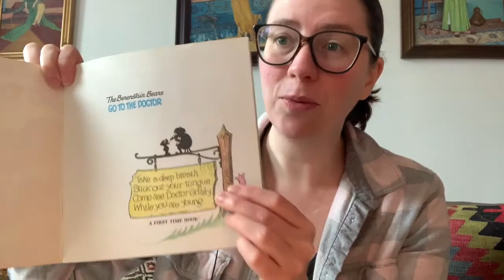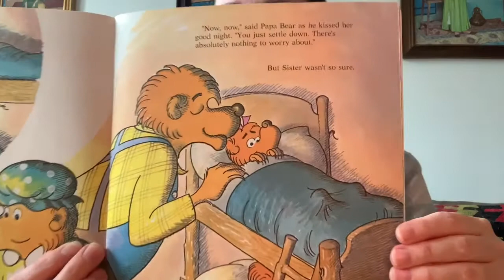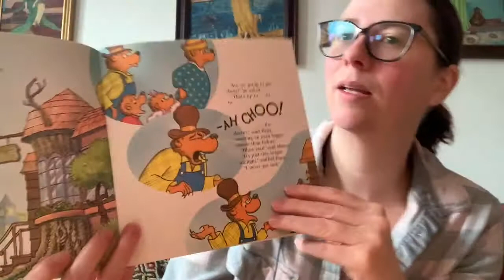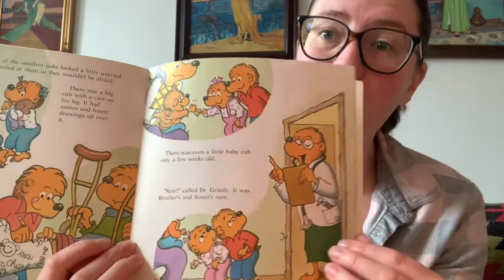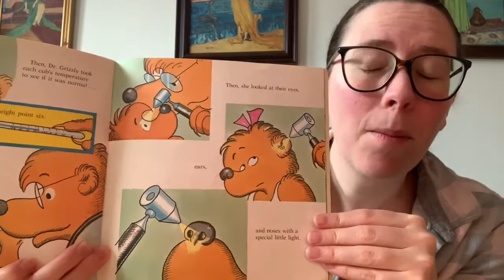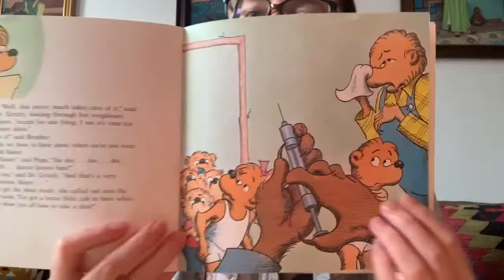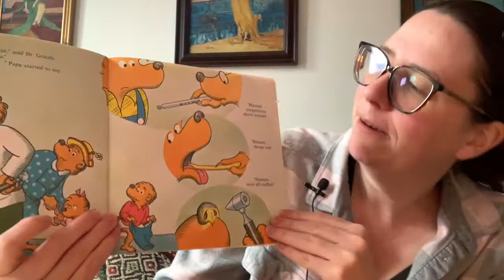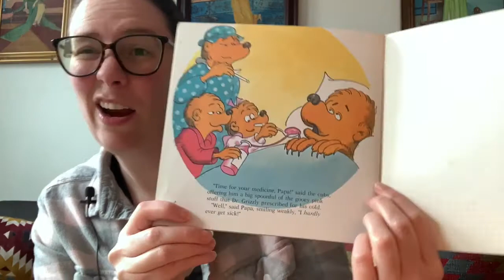Ms Samantha - Go to the Doctor